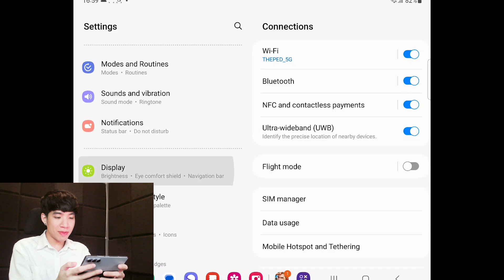มือถือจอพับ เล่นRoVจะเป็นยังไง?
ติดตามสตรีมของเดอะเป็ดได้ที่ FB : THE PED